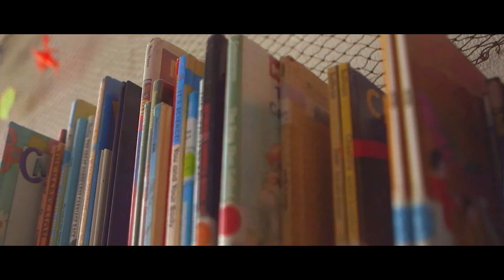Summer Learning Gain | United Way 2015